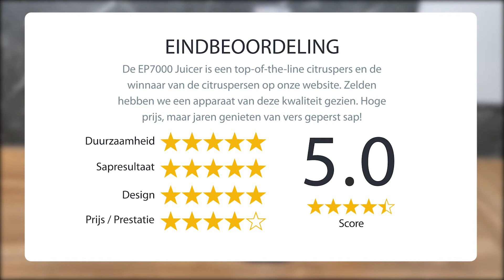Hoe werkt een Citruspers? Espressions EP7000 "The Juicer" Review - Test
In deze review bespreken we de beste citruspers op de markt. De Espressions EP7000 "The Juicer" is één professionele citruspers geschikt voor zowel thuisgebruik als commercieel gebruik voor in sapbars en de horeca.

De EP7000 is van Europese makelarij en van zeer hoge kwaliteit. Het apparaat heeft 2 knoppen je kan sap persen met of zonder vruchtvlees(pulp).

Ga naar voor alles over citruspersen.